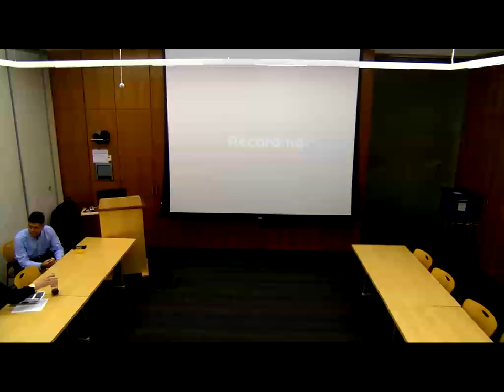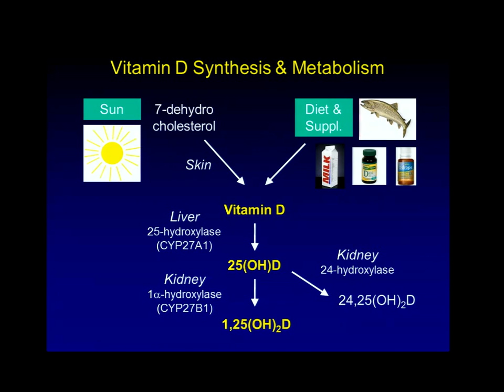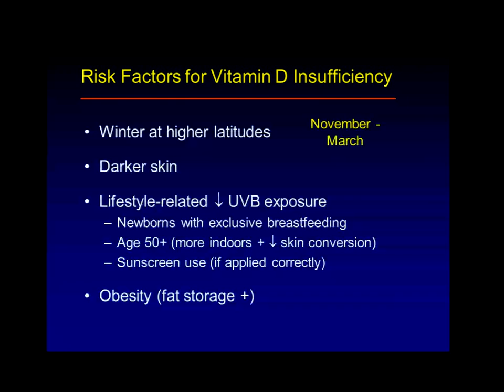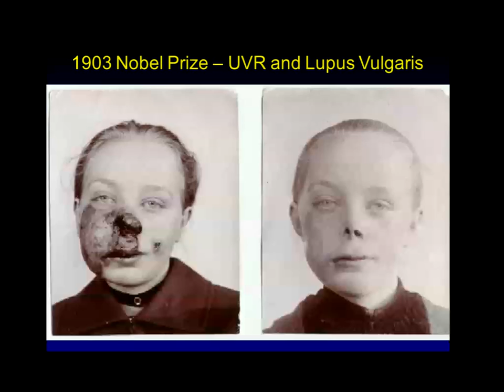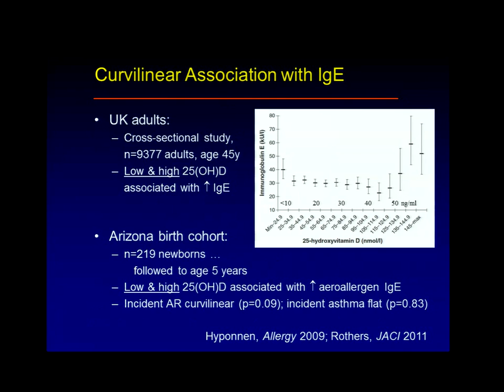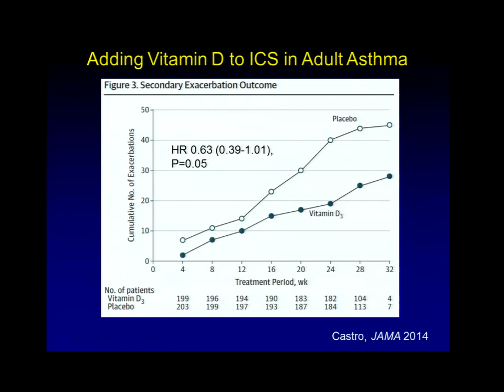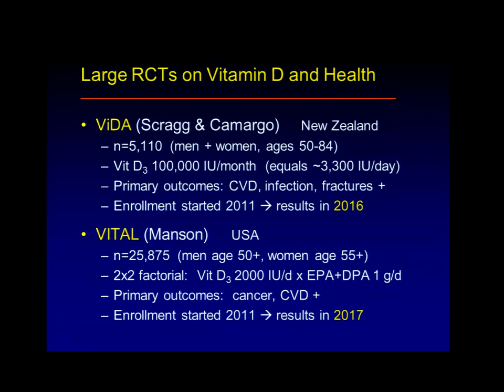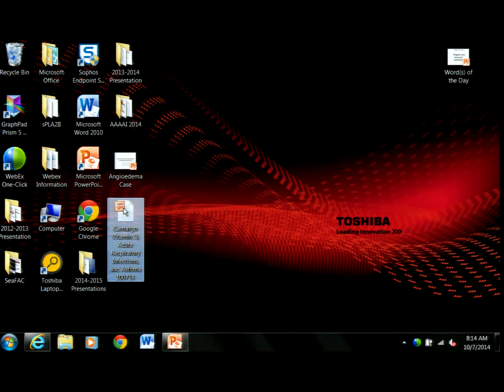10/07/14 Vitamin D, Acute Respiratory Infections, & Asthma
Carlos Camargo, MD, DrPH,  Professor of Emergency Medicine and Medicine at Harvard Medical School, Professor of Epidemiology at Harvard T.H. Chan School of Public Health